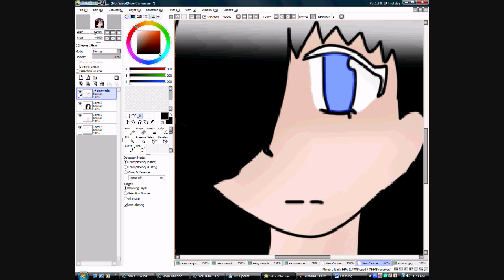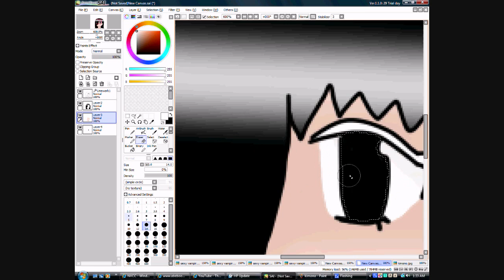Kimono Girl Fanart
Sheriff Lollipo's anime main character fanart!
go audition for her anime! :3

took like 20 mins to draw 'n color.. owo i wuz bored.

song:
tori no uta

programs:
BAH you know.
im too lazy...

i do not own character, but i own my drawing.

i wub chu :3